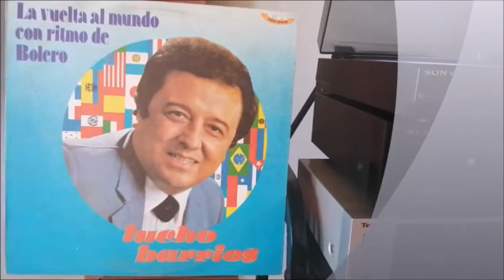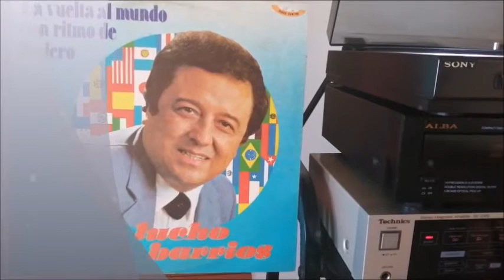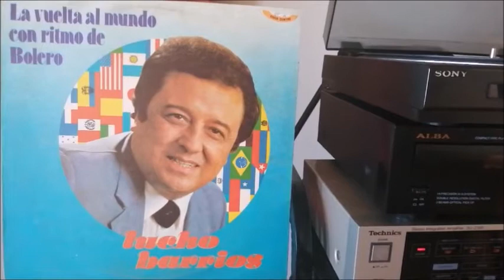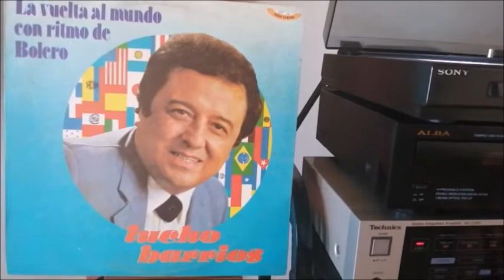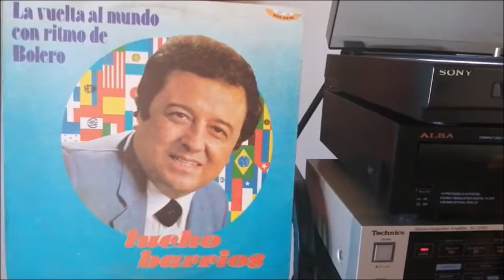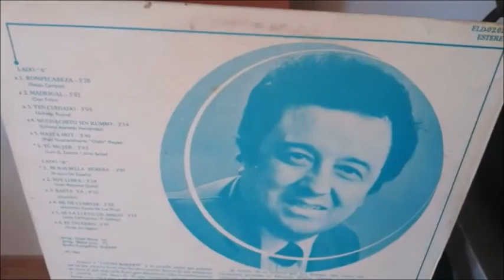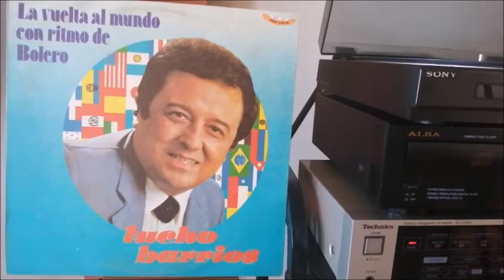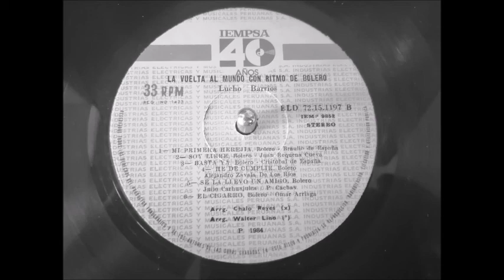LUCHO BARRIOS Lado A